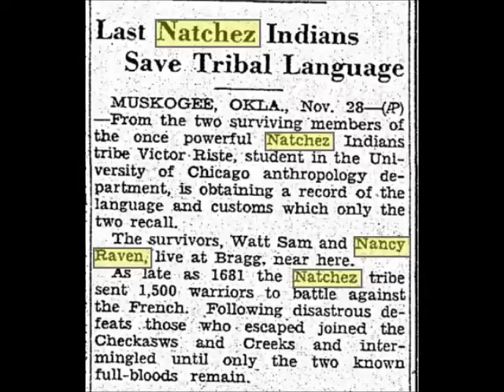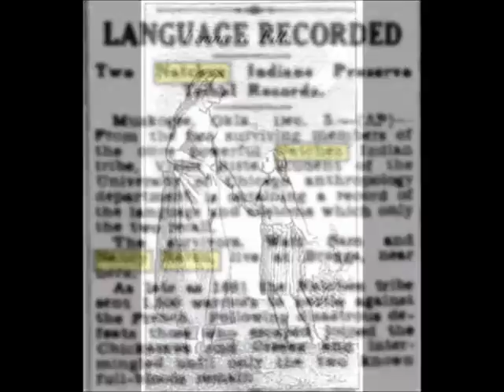Dec 26 To Speak the Natche' Language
Meg Kassabaum presents today's Natchez History Minute about Nancy Raven and Watt Sam, the last two native speakers of the Natche' language. Unfortunately, the language was only passed down matrilineally, and since neither Raven nor Sam had daughters, it died out.  Fortunately, anthropologists recorded the language on wax cylinders which survive today.